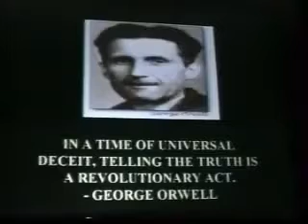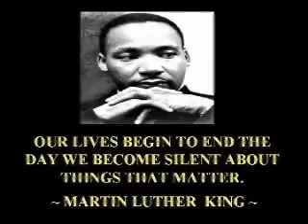David Icke Secrets Of The Matrix Part 1 of 40.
David Icke